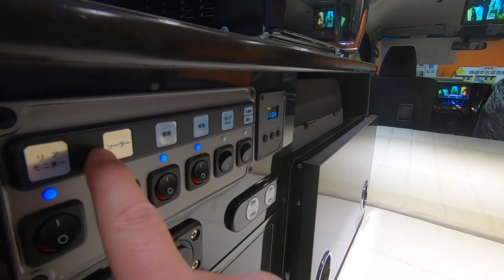ジャパンキャンピングカーショーのアンコールフェアに行ってきた！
ジャパンキャンピングカーショーのアンコールフェアに行ってきました！
かーいんてりあ高橋さんとミスティックさんです。
ミスティックさんの佐藤社長ともいっぱいお話しして、有意義な時間でした。

さぁ、明日は三連休最終日！
楽しんでいきましょう！

かーいんてりあ高橋さんのHPはこちら

ミスティックさんのHPはこちらから

本日のブログ
【レクビィ”シャングリラ”】JAXA開発の断熱塗装”GAIA”を使用した最強装備のキャンピングカー

キャンピングカーで使ってみたい。プロジェクターを探してみた！

「ジャパンキャンピングカーショー 2019(幕張メッセ)に行ってきた」トランキル・グローブ社のティー・グローブ 16′ TGV-II

キャンピングカーのトイレってどうなの？必要なの？使い方は？？

wonderwallのHPはこちらから